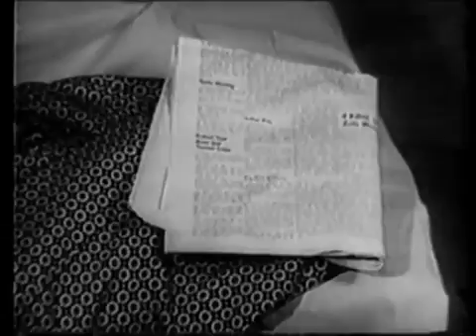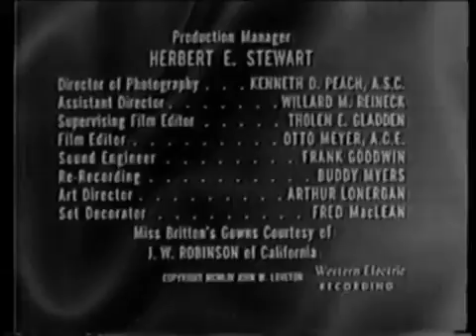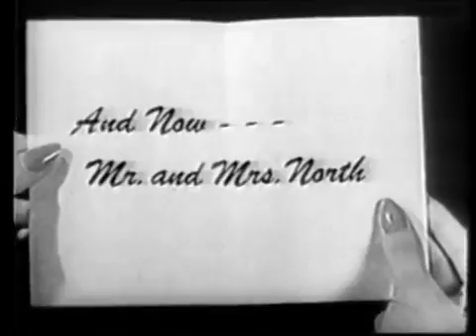Mr. and Mrs. North TV 2 (1952)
Jerry and Pamela North live in Greenwich Village in New York City. Jerry is a mystery magazine publisher who thinks he is a good amateur detective. He and his wife investigate various crimes.